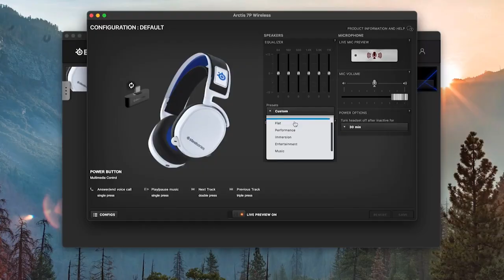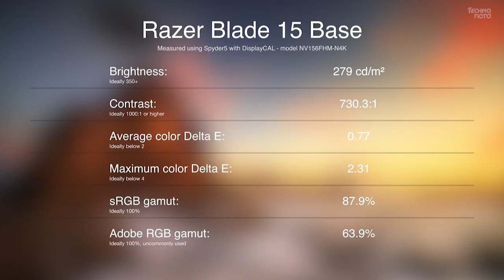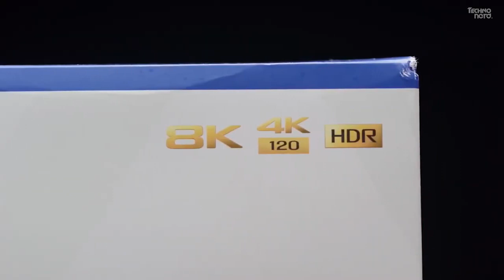10 Best Gaming Gift For A Gamer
If you’re not into video games, it isn’t always easy to choose gifts for gamers. Picking the right game is like navigating a minefield of preferences and past purchases, and finding quality, compatible accessories can be just as difficult.

That’s why we put together the 10 best gifts for gamers, which include a range of options, from practical gear for dedicated players to funky throwbacks for old-school arcade lovers.
Products that are shown in the video:
10- Arctis 7P Headset
9- Razer Kishi
8- Devialet Gold Phantom
7- CORSAIR ONE i200 Compact Gaming PC
6- Nintendo Switch Pro
5- Xbox Elite Wireless Controller Series 2
4- Herman Miller X Logitech Embody Gaming Chair
3- Oculus Quest 2
2- Razer Blade 15
1- Sony Playstation 5

Here at TechnoNerd, we upload videos regularly about Futuristic Technologies, Latest Gadgets, and Trending Inventions. If you are a fan of these too then:

We hope you enjoyed the video. Hit the thumbs up button & share  10 COOLEST CAR GADGETS BY TECHNONERD. Until the next video, Peace.